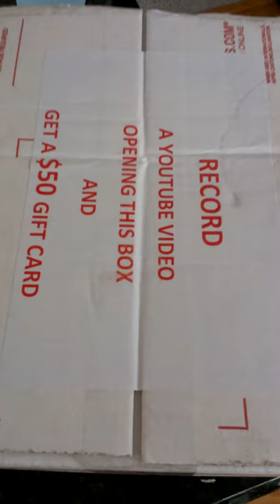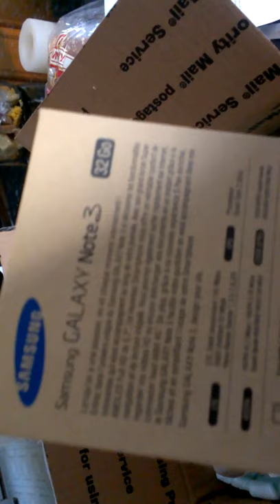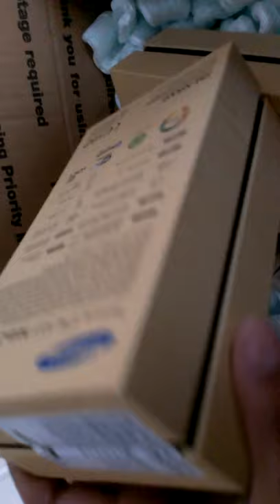AVOBUY.COM REVIEW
I was a little hesitant in the beginning but they have been sending my orders, I trust them best prices you just have to wait 4 to 5 months to get your order.